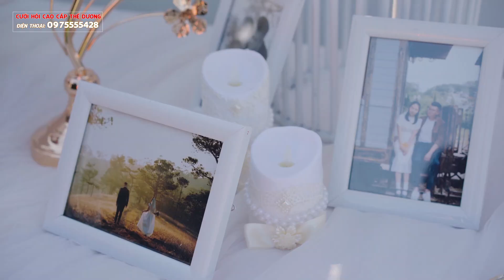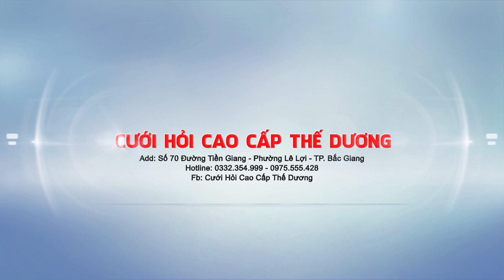RẠP CƯỚI ĐẸP TẠI TP BẮC GIANG.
CƯỚI HỎI CAO CẤP THẾ DƯƠNG